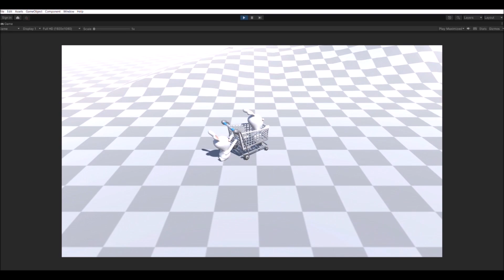Rabbids Go Home 2 (Fan Game) - Preview 1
Credits:
Showin